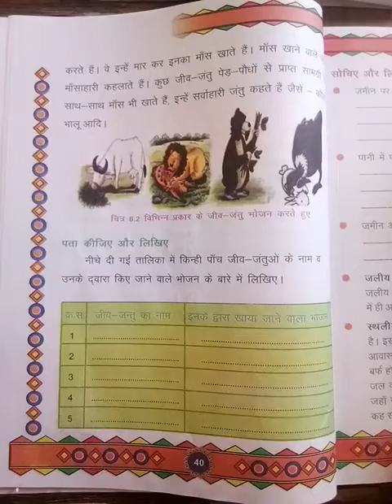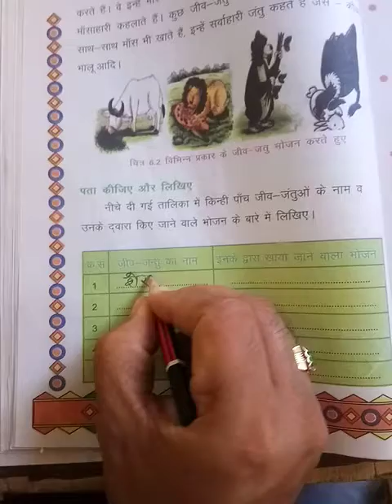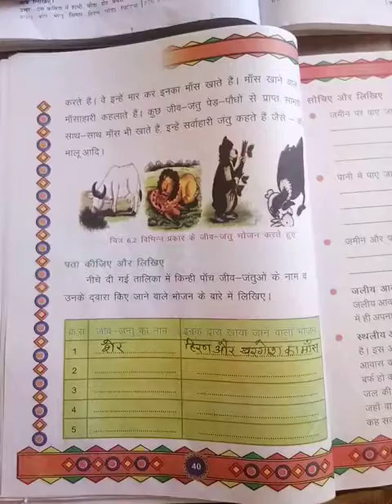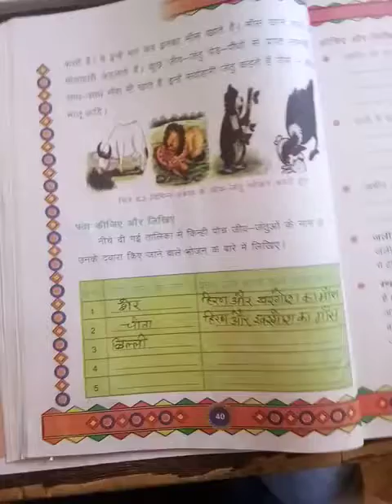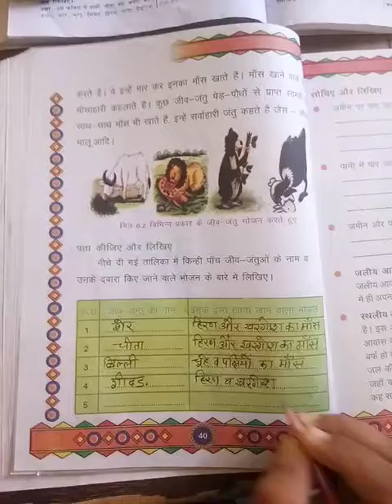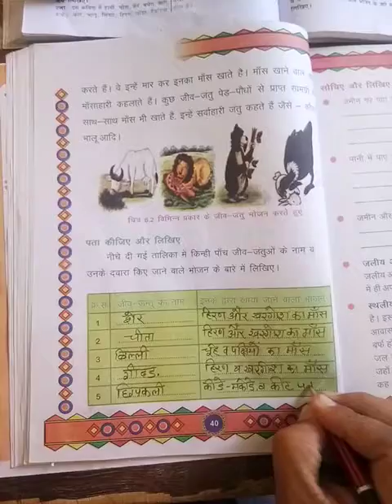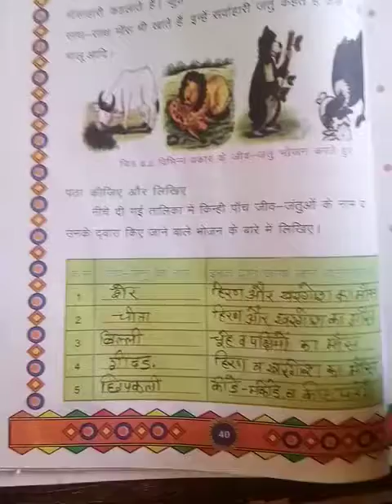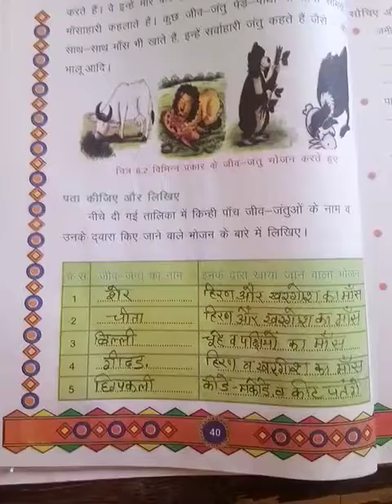CLASS 3 EVS 08 10 20